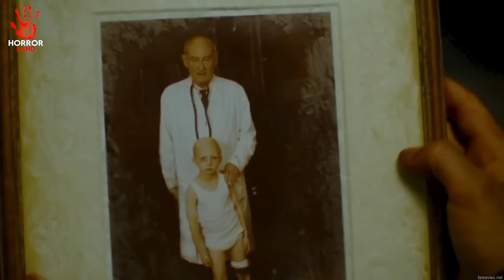Girl R*ped in Train by Cre*p | Creep (2004) Explained in Hindi